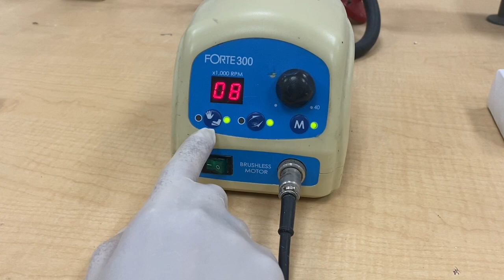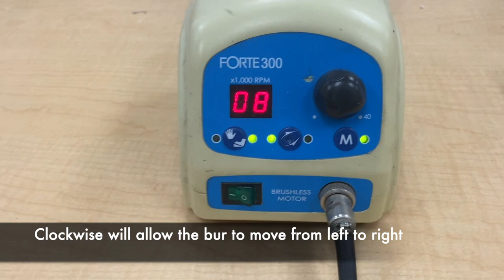Class I cavity preparation for Amalgam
A descriptive video of dental class I cavity preparation in a mandibular molar.